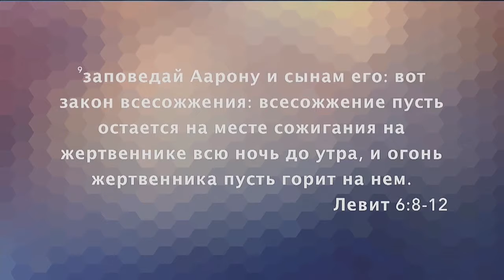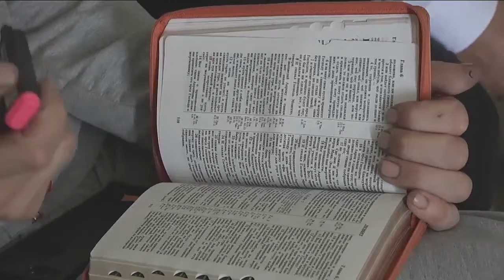«Послание из Ковчега» Прямой эфир Сочи с Олегом Булкиным. 05-05-19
Проповедует старший пресвитер Омского объединения РЦХВЕ Сергей Горбенко. Тема проповеди «Несколько откровений об одном пепле»

Пастор Сергей рассмотрит процесс жертвоприношения за грехи, описываемые в Ветхом завете, и проведёт параллели с настоящим временем. Какие откровения мы, современные люди, можем получить, читая главы, написанные в далёком прошлом, ещё до рождения Христа? Как эти события влияют на нашу жизнь? Сотрите это видео и получайте ответы на эти вопросы.